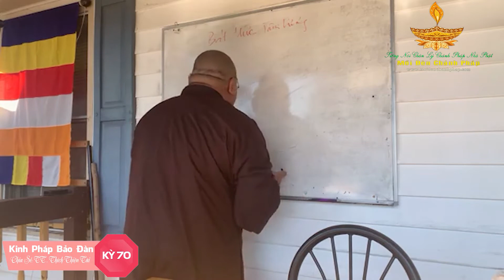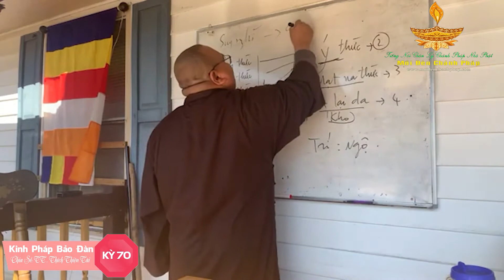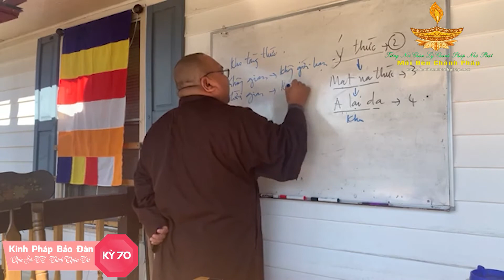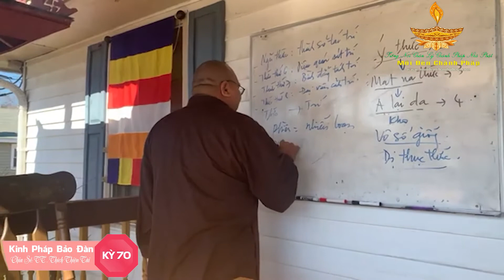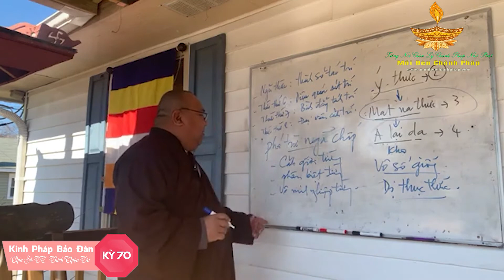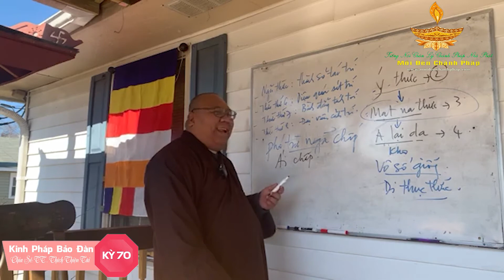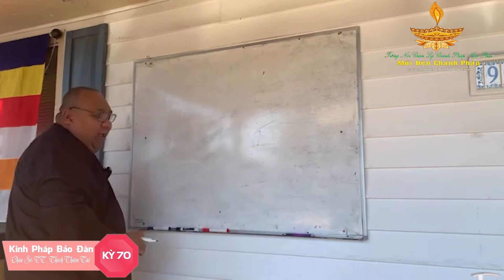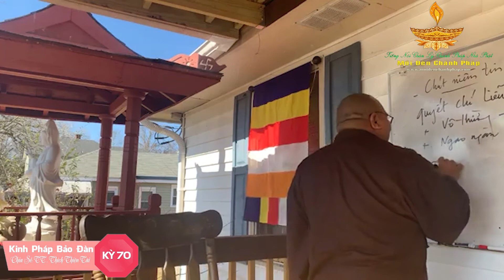Kinh Pháp Bảo Đàn Kỳ 70 - TT Thích Thiện Tài